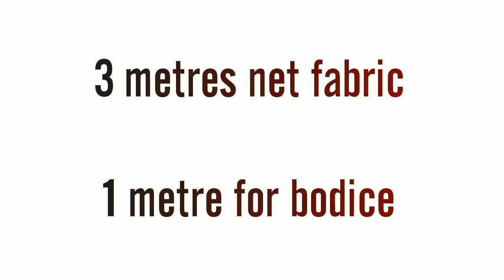DIY : Convert Old Net SAREE/Fabric Into layer Long Gown Dress साड़ी से बनाये गाउन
Ankle Length three Layer Ruffle Dress are very much in fashion these days and they look absolutely stunning when worn,It makes you look all glam and sexy.

This Diy is super simple and only requires few steps